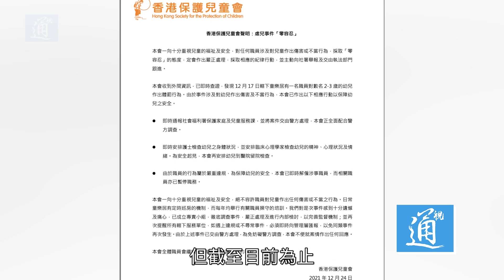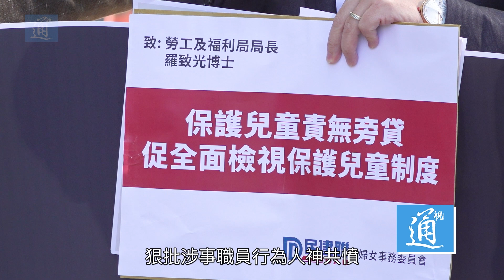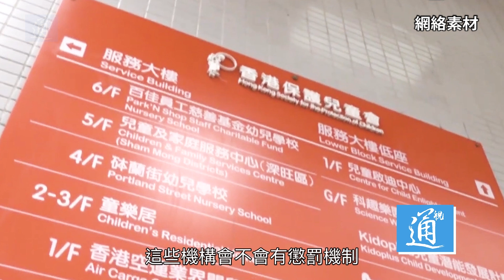香港保護兒童會虐兒案全城痛心！葛珮帆：政府必須就事件向社會交代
以保護兒童福祉為使命的保護兒童會，12月24日爆出職員虐兒案，受害兒童至今增至20人，全部輕傷送院。事件共有六名職員被捕，四人將被落案起訴涉嫌虐待或忽略看管兒童。民建聯婦女事務委員會主席葛珮帆狠批涉事職員行為「人神共憤」「道歉十萬次都不足夠」。並促請政府全面檢視保護兒童制度，防止同類事件再次發生。香港保護兒童會